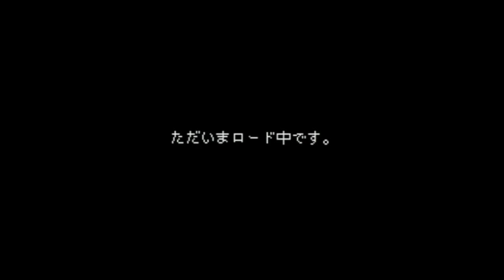BS Lord Monarch - Super Nintendo Entertainment System - Intro & Title Screen